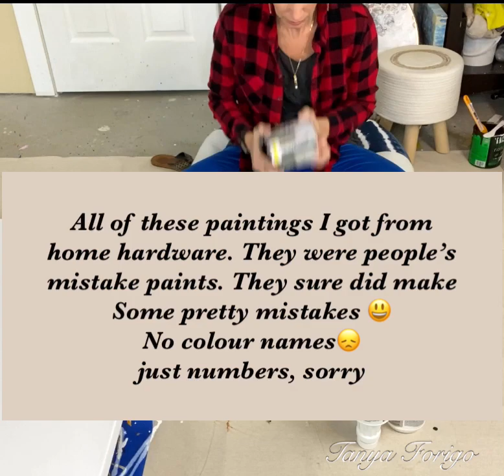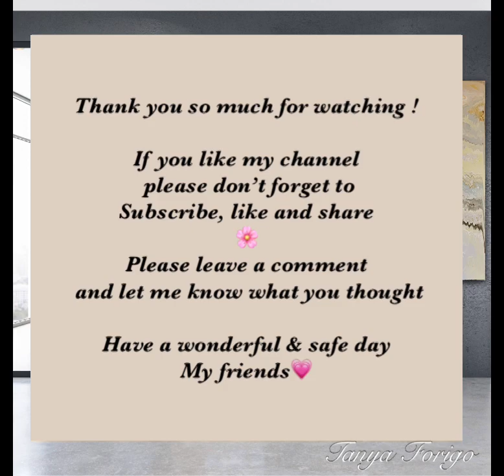Paint and fluid painting with me !48” x 48”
I picked up a few paint cans that were other peoples mistake colours from Home hardware. I think these colours are so beautiful and soft. I used my dirty pour technique.
I just love how this piece turned out!!
I’ve named it “Harmony”

Sending good vibes to you all.
Be safe my friends 🕊🌸